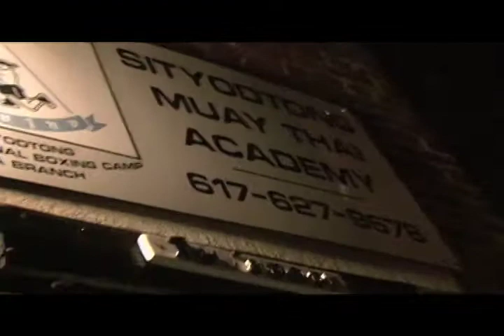WCF Blog Episode 1 -World Championship Fighting®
World Championship Fighting®   Blog Episode 1 With UFC Trainer Mark DellaGrotte as well as UFC fighters Marcus "The Irish Handgrenade" Davis, Patrick "The Predator" Cote, WCF's Dan Bonnell
Talk about Training , New England MMA and their Upcoming fights with Josh Aarons!